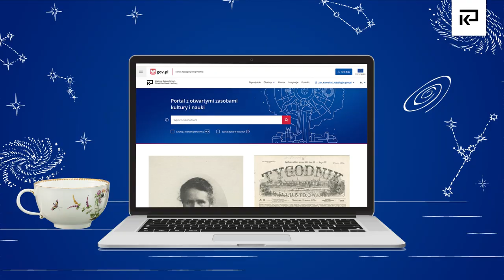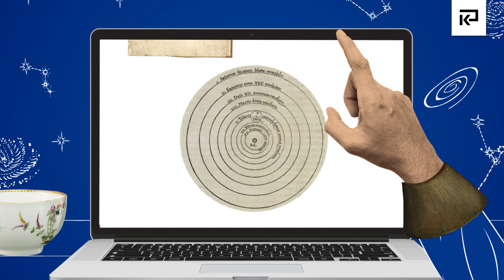Dlaczego KRONIK@ kręci Kopernika?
KRONIK@ to KRAJOWE REPOZYTORIUM OBIEKTÓW NAUKI I KULTURY. Mówiąc inaczej: największa w Polsce baza cyfrowych dóbr kultury, nauki i administracji. KRONIK@ w jednym miejscu będzie za chwilę zbierać ogromne zasoby cyfrowe, integrować dotychczas istniejące w przestrzeni cyfrowej zbiory i wprowadzi jednolite standardy zarządzania nimi. Dzięki temu o wiele łatwiej będzie Ci wszystko znaleźć! A JEDNAK SIĘ KRĘCI! To kampania KPRM zapowiadająca portal KRONIK@, który już wkrótce zostanie upubliczniony pod adresem: kronika.gov.pl.

Projekt „KRONIK@” jest realizowany w ramach Działania 2.3 Cyfrowa dostępność i użyteczność informacji sektora publicznego w ramach Programu Operacyjnego Polska Cyfrowa, poddziałania 2.3.1 „Cyfrowe udostępnienie informacji sektora publicznego ze źródeł administracyjnych i zasobów nauki” II Osi Priorytetowej Programu Operacyjnego Polska Cyfrowa na lata 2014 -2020.

Transkrypcja: Animacja komputerowa 2D. Tło granatowe, postaci i otoczenie rysowane białą kreską jak kredą po tablicy. Twarze postaci i pojedyncze elementy scenografii wycięte z obrazów dostępnych na portalu Kronika. Scena pierwsza. Kawiarnia przy Placu Zamkowym w Warszawie. Przy stoliku siedzą Maria Skłodowska-Curie oraz Eliza Orzeszkowa i piją kawę. W tle widać Zamek Królewski i Kolumnę Zygmunta. Po niebie płyną chmury. Orzeszkowa: A czy Ty Moja Droga, słyszałaś, co ma wspólnego Kopernik z użytkownikami portalu KRONIKA? Skłodowska przecząco kręci głową. Orzeszkowa: Lubią obserwować gwiazdy! Skłodowska i Orzeszkowa wybuchają śmiechem. Orzeszkowa: A tych jest tam najwięcej, tak od kultury, jak i od nauki. Skłodowska: Od nauki? Skłodowska wyciąga spod stolika laptop, zahacza o filiżankę. Filiżanka spada ze stolika. Skłodowska: Nie widzę związku. Orzeszkowa: Mało tego Kochana, wiesz u kogo Kopernik dokonał tego odkrycia? Scena druga. Retrospekcja. Przenosimy się do pracowni Jana Matejki. Przed drzwiami Matejki stoi Kopernik. Na drzwiach wisi tabliczka „Nie przeszkadzać”. Kopernik puka do drzwi, tabliczka spada i się tłucze. Matejko: Niech zaczeka! Matejko w pracowni właśnie kończy obraz „Astronom Kopernik, czyli Rozmowa z Bogiem”. Obraz stoi na sztaludze. Matejko trzyma w rękach pędzel i paletę. Wchodzi Kopernik. Kopernik: A gdzie kultura? Matejko: W portalu KRONIKA! Kopernik: Wszyscy tylko mówią o tej Kronice, co ich tak kręci? Matejko odwraca się do Kopernika. Matejko: To, że mogą za darmo przechowywać swoje dzieła, a inni mają do nich nieograniczony dostęp, Szanowny Kolego. Kopernik: To brzmi jak wirtualna podróż przez naukę, sztukę i polską kulturę. Wokół głowy Kopernika pojawiają się i krążą jak planety dzieła kultury, które można znaleźć na portalu KRONIKA. Scena trzecia. Zmiana otoczenia. Kopernik wybiega z pracowni i biegnie do Fromborka. Kopernik w swojej pracowni z biurka zgarnia jakieś dokumenty. Scena czwarta. Zmiana otoczenia. Kopernik wbiega na Plac Zamkowy do kawiarni, w której siedzą Orzeszkowa i Skłodowska. Kopernik staje między Skłodowską i Orzeszkową z dokumentami pod pachą. Kopernik: Jestem rad, że mogę dołączyć do tak zacnego grona! Wokół głowy Elizy Orzeszkowej pojawiają się i krążą jak planety dzieła kultury, które można znaleźć na portalu KRONIKA. Orzeszkowa: Kronika bazą materiałów, jakiej świat jeszcze nie widział, ależ to poetyckie! Scena piąta. Na stoliku pojawia się laptop. Na ekranie laptopa podgląd portalu KRONIKA. Ręka Kopernika przesuwa podgląd portalu z dołu do góry, po czym kręci rysunkiem Układu Słonecznego (astrolabium). Zmiana sceny. Popiersie Kopernika. Obok napis w komiksowym dymku – hasło kampanii: „A jednak się kręci!”. Kopernik: A jednak się kręci! Na dole grafiki logotypy: Fundusze Europejskie Polska Cyfrowa, Rzeczpospolita Polska, KRONIKA, Unia Europejska Europejski Fundusz Rozwoju Regionalnego. Koniec animacji.